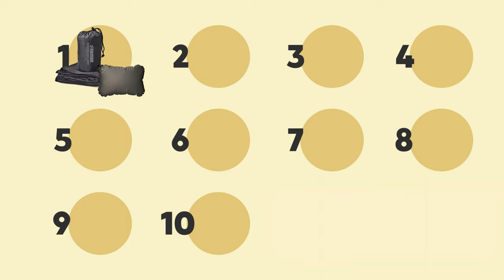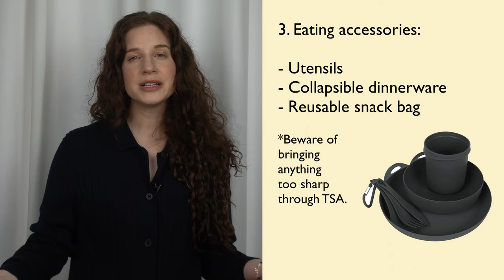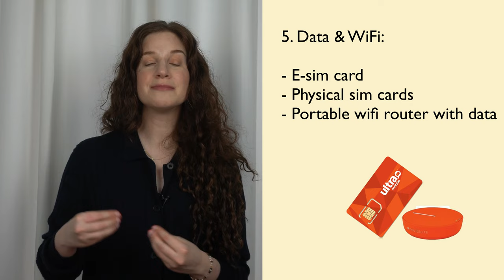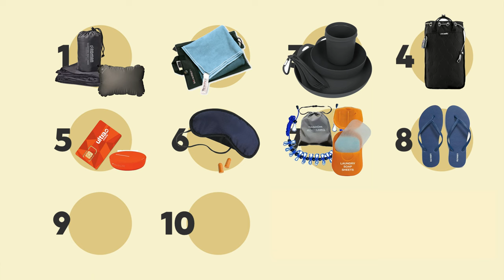What to Pack for Budget Travel | Hostels, backpacking, and couchsurfing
Travelling on a budget? Backpacking across Europe? You might not be able to rely on the amenities available along the way. In this video, I share 10 items to consider packing to make any shoestring travel experience much more comfortable.

Emergency blanket
Inflatable pillow
Sleeping bag liner
Travel towel
Collapsible dinnerware kit
Metal rope
Zipper locks
Travel safe
Portable wifi router
Best earplugs
Laundry soap sheets
Travel clothesline
Scrubba washing bag
Folding shower shoes

 - Andrea

About me

Hi! I'm Andrea, a Marketer in Tech. I work remotely and travel for work and all of my years on the road inspired me to start a blog called The Capsule Suitcase and a few years later, this YouTube channel!

☀︎Social Links ☀︎

❀ Recommended ❀

Learn to launch your own website with my Skillshare classes and get one month free!